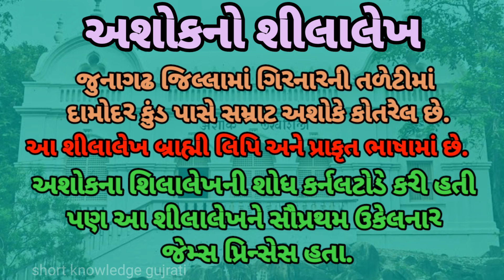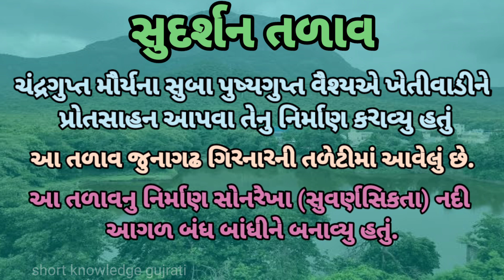સાંસ્કૃતિક વારસો/ અશોકનો શીલાલેખ/સુદર્શન તળાવ/ ગુજરાતની શિલ્પ અને સ્થાપત્ય કળાgeneralknowledge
સાંસ્કૃતિક વારસો

 અશોકનો શીલાલેખ

સુદર્શન તળાવ

 ગુજરાતની શિલ્પ અને સ્થાપત્ય કળા